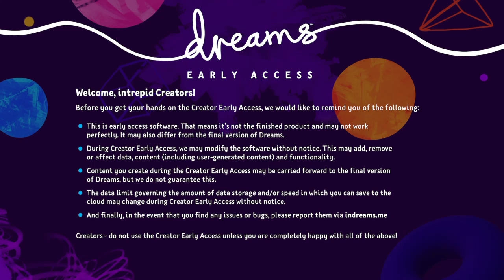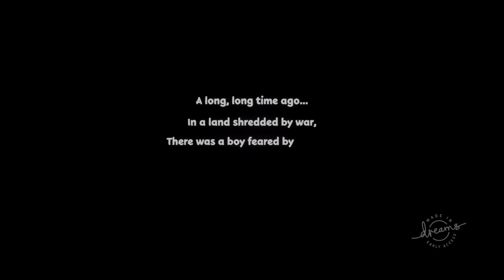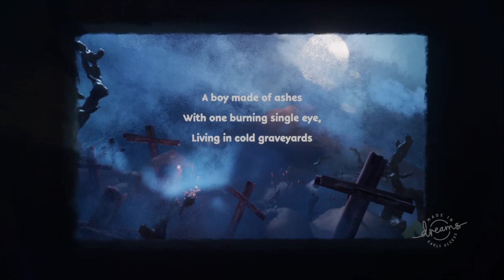Feufollet by Orioto2 - Dreams Early Access Ep. 02 -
Dreams